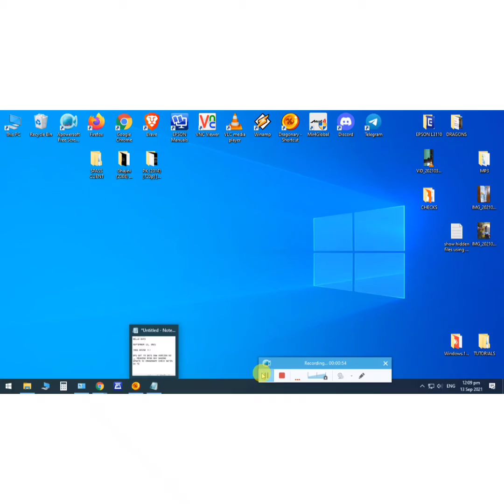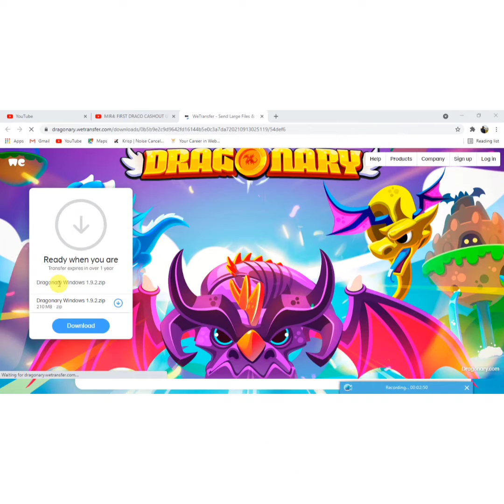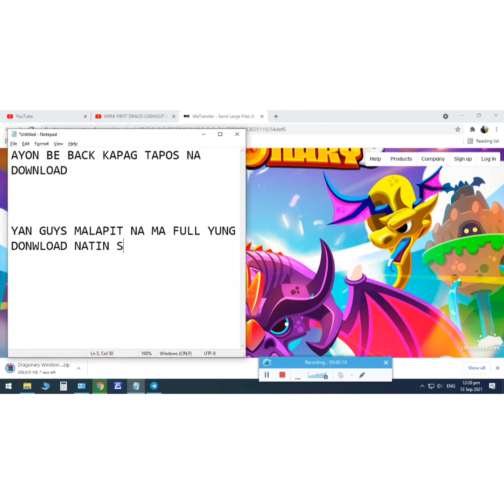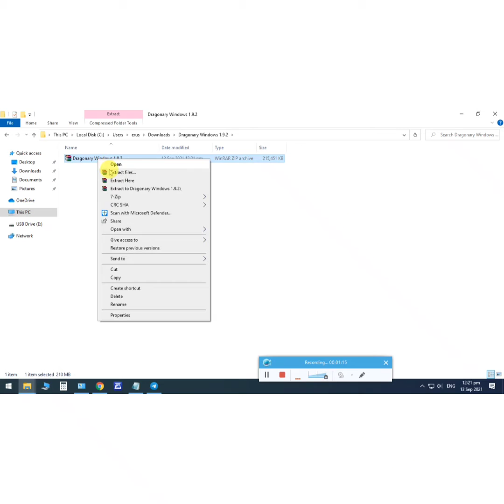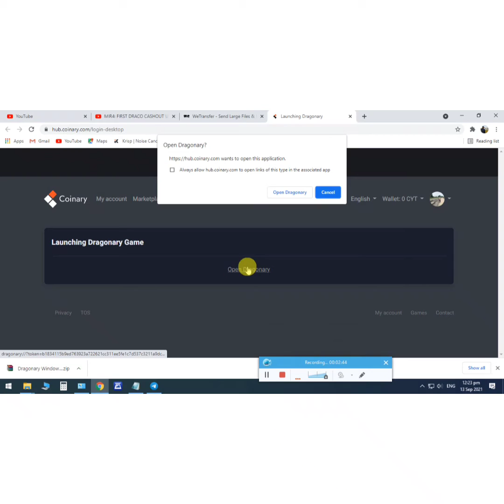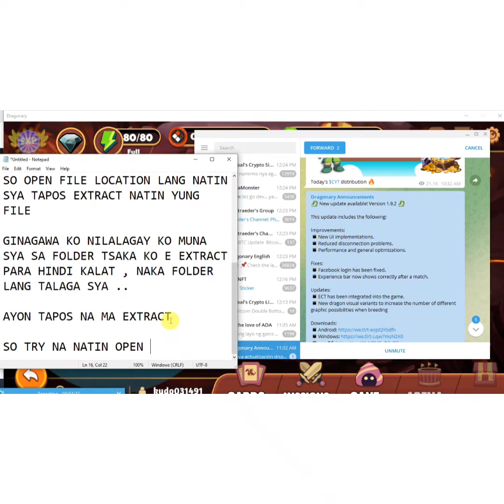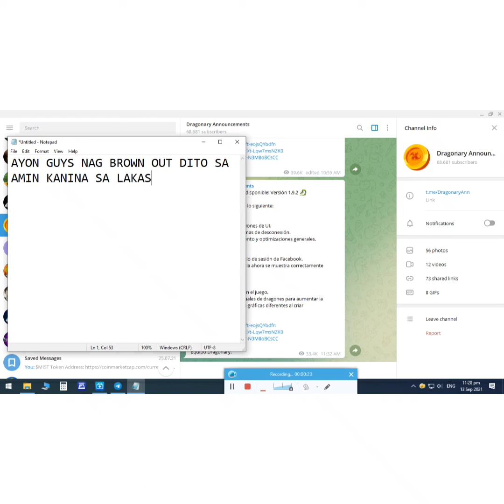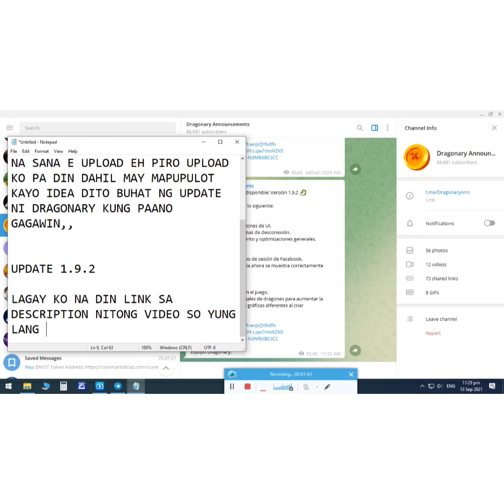9-13-2021 DRAGONARY GAME V1.9.2 Latest Update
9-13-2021 DRAGONARY GAME V1.9.2 Latest Update

Welcome to the magical world of Dragonary, where you will get paid for each minute spent playing. In the end, your time is gold! And Dragonary looks forward to rewarding you just for participating in the game.

Dragonary changes "the name of the game": instead of investing long times and maybe money just to be able to advance and improve or finish playing, we offer a new perspective on the player/game relation.

It is a free game, and you can access it easily on a PC, laptop, Mac, or any Android and iOS mobile device.

Our main difference from other games is that the entire economy of the game is defined between players. This means that all the elements that are part of the game's market, such as items and values, are tradable. Therefore, if you acquire an item today, you can exchange it or transfer it tomorrow. If that item was consumed to improve a dragon, that dragon will increase in quality and consequently, in value into the game.

Everything is connected, so every action of exchange or consuming is transformed, not lost, adopting the theory that nothing disappears, but everything is transformed.

Our main goal is that you feel the enthusiasm to progress until you reach the goal (as with any title you look forward to), and without realizing it, you receive a reward for all the time spent to improve and evolve each of your dragons, even if you are not an experienced player in the crypto-currency world.

These rewards received in the form of items will be tokens, which you can use within the game, exchange them in the Market with other players, or exchange them in a crypto-currency market.

Your dragons are the maximum expression of your effort within the game, which you will be able to train, level up, evolve and improve their lineage, to obtain unique, rare, epic, legendary and mythical dragons. These will not only be personal achievements which you will be proud of, but you will also be able to show them in battle against other players in a PVP arena in real time, and so try to become the best of them all.

But… What if some of these dragons no longer interest you? What if you need to change strategies? Dragonary will not disregard all the effort you have put into breeding your dragons, and will allow you to trade them in the Marketplace. Depending on their rarity, purity, details and attack skills, these dragons will have a specific value. Dragons can raise a high value and therefore be appreciated enough to be purchased.

In the end, each dragon is unique: this is evident in their appearance obtained with the game technology.

Dragonary Announcements
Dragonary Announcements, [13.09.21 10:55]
🐉 New update available! Version 1.9.2 🐉

This update includes the following:

Improvements:
▪️New UI implementations.
▪️Reduced disconnection problems.
▪️Performance and general optimizations.

Fixes:
▪️Facebook login has been fixed.
▪️Experience bar now shows correctly after a match.

Updates:
▪️ECT has been integrated into the game.
▪️New dragon visual variants to increase the number of different graphic possibilities when breeding

Dragonary team.

The Marketplace is on the way.

Sincerely.
Dragonary team.